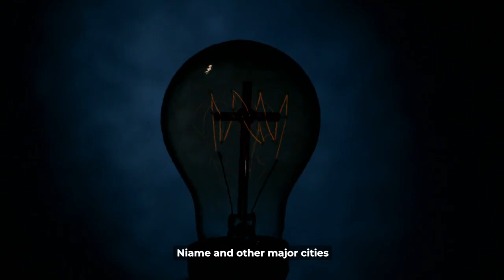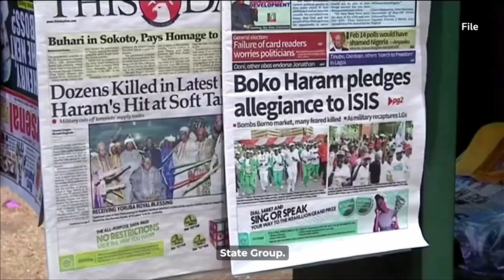Diplomatic Tension: French Ambassador Given 48 Hours to Depart Niger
Recently, Niger's Junta which took over  power on July  26 2023 announced that they  have given the French ambassador 48 hours to leave the country as bilateral ties continue to deteriorate rapidly. The junta  said Sylvain Itte had refused to respond to an invitation to meet Niger's foreign minister to hold discussions  on a way  forward. France, a former colonial power, said the putschists have no authority to order such an expulsion.
Paris opposes July's coup, saying that ousted President Mohammed Bazoum who has been  in captivity ever  since  the coup must be returned to office.The announcement was made through  a press release by Niger's foreign minister installed by the junta. This follows a series of statements and demonstrations hostile towards France. this was seen when A pro-coup demonstration took place with about 1,000 supporters of the junta flying Russian flags, voicing support for the Wagner Group, and throwing rocks at every  passing politicians vehicle. The demonstrators also denounced the French presence and that of other foreign bases . The French foreign ministry responded by saying that it had taken note of the putschists, Further indicating that putschists do not have the authority to make this request, the ambassador's approval coming solely from the legitimate elected Nigerien authorities, the ministry added.